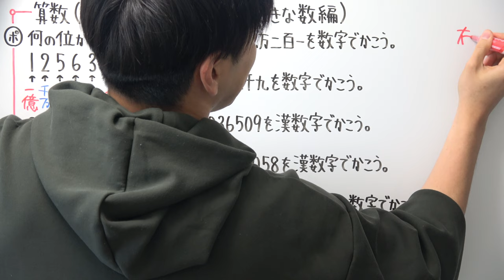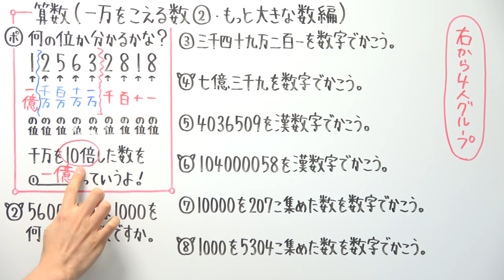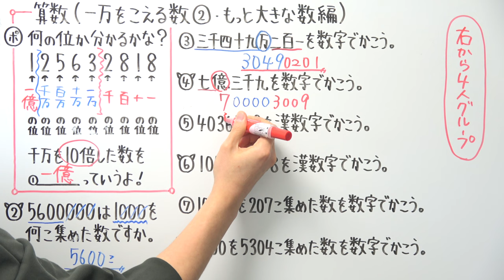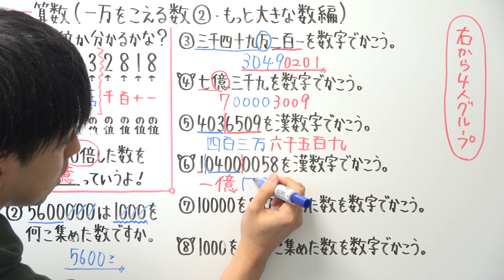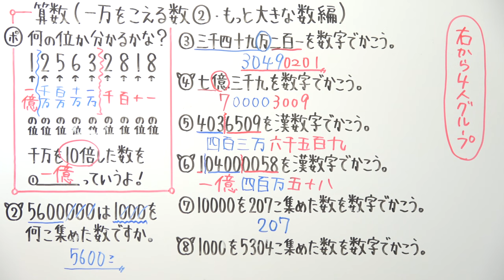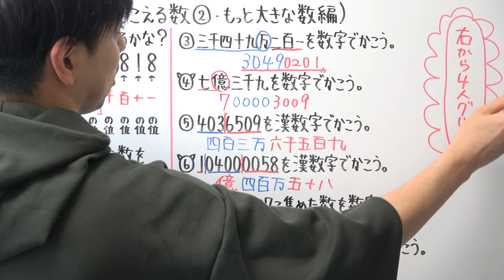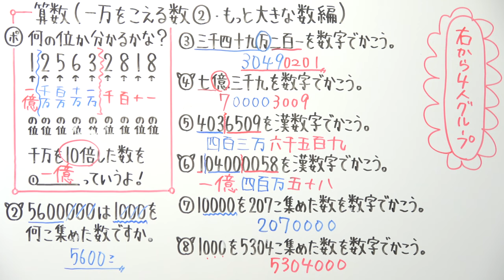【小3算数-13】一万をこえる数②(もっと大きな数編)